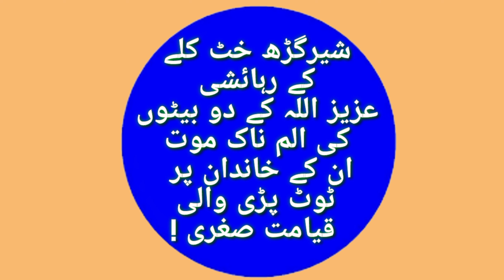14th October 2023/Two sons of Deen Muhammad of Shergarh died in a traffic accident/Report PP tv/